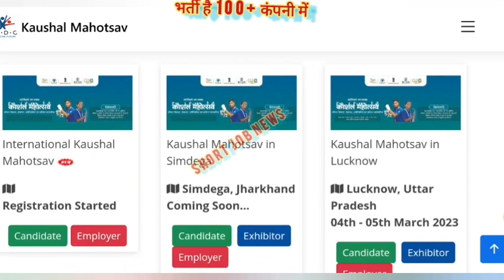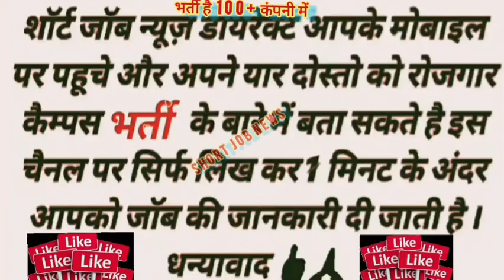Lucknow campus placement kausal mahotsav March 2023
University Rd, Purana Haidarabad, Hasanganj, Lucknow, Uttar Pradesh 226007